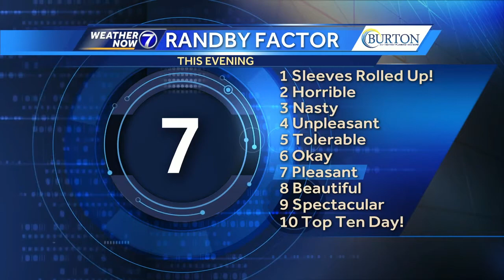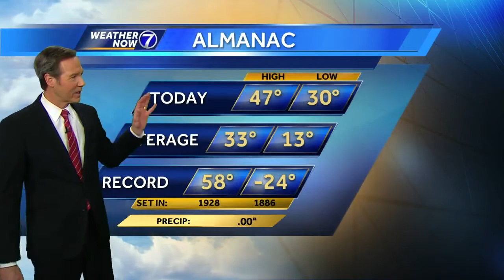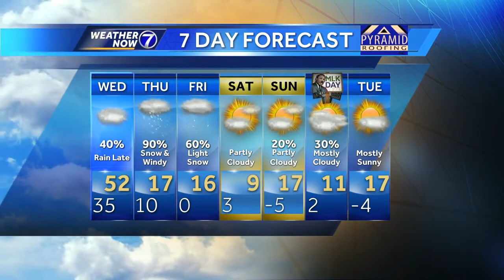Bill's Evening Update